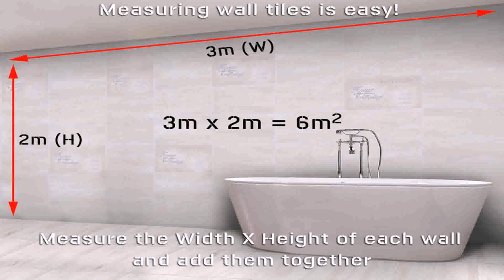Kitchen Wall Tiles 200 X 100 - Gif Maker DaddyGif.com (see description)